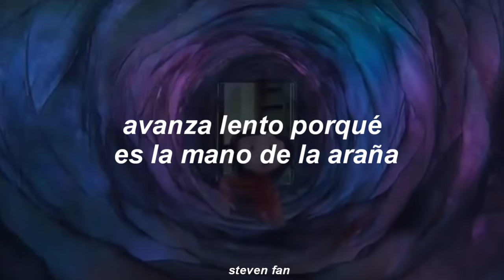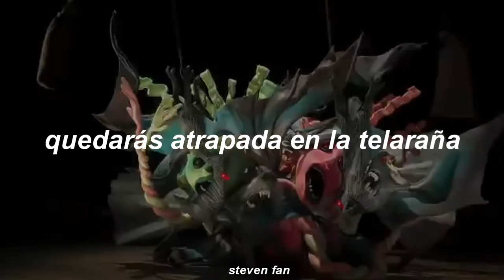canción que escuchabas de niño y no recordabas que fuera tan aterradora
Coraline - End Credits (Español)

(la letra está en un idioma inventado XD)

♪ Lyrics:
Creaking Van Iddli Fla Lu Va
Pretty Sah Lu Feh Iddli Twu Ki Padi
Trelly Goilly Doilly Seli Pretty Chedi
Emi Swalin Gwoh
Seri Ferin Dorin Greh
Fairy Seiry Don
Sweedes Machin Twinky Doo
Fweeden Soreti
Oosi An Tweeban Retiso
Neh-Neh Fehreeden
Sindwee Bin Doh
Swin Ting Lan Twenty Some Dring Doli
Sweet Lan Bih City Tran Dolinda
Pretty Leheleni Switi Kull
Meli Swimmin So
Emi Swalin Gwoh
Fairy Seiry Don
Fweeden Soreti